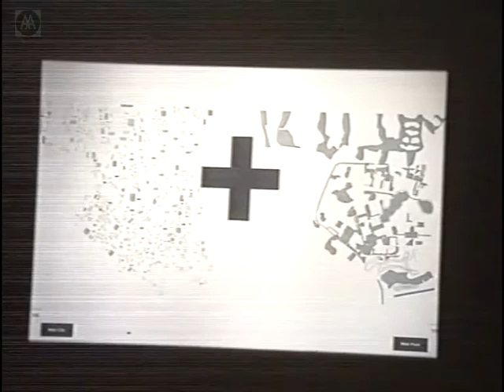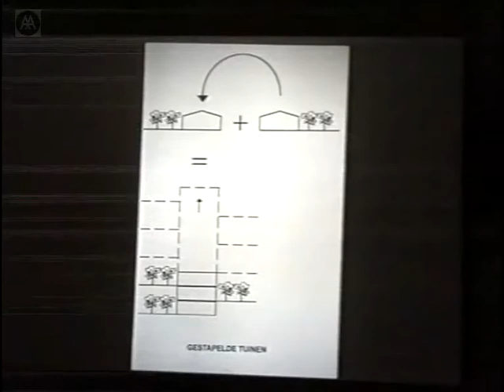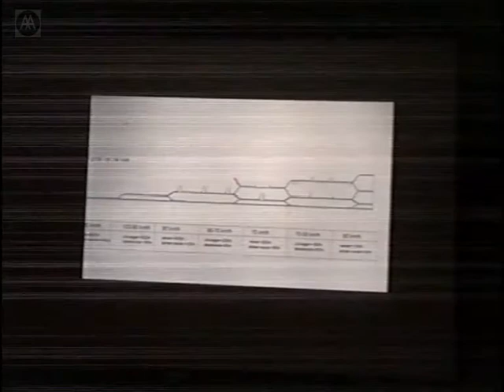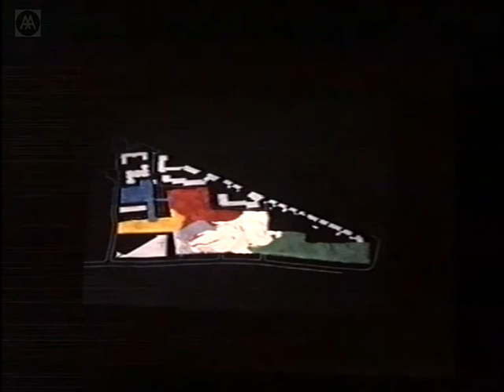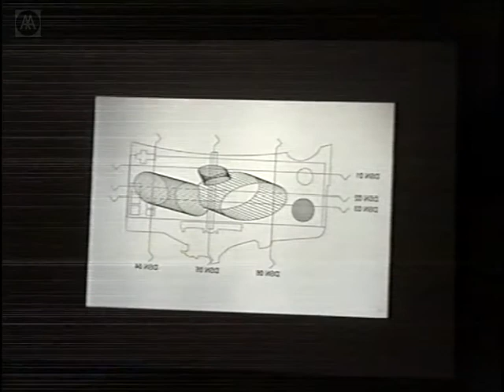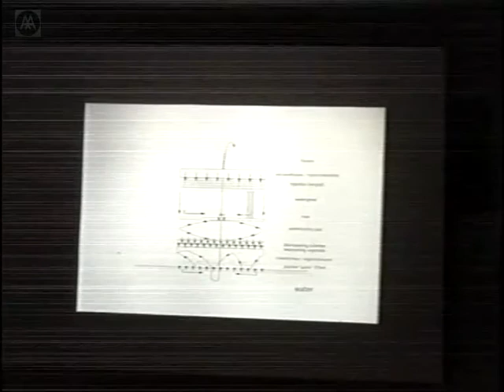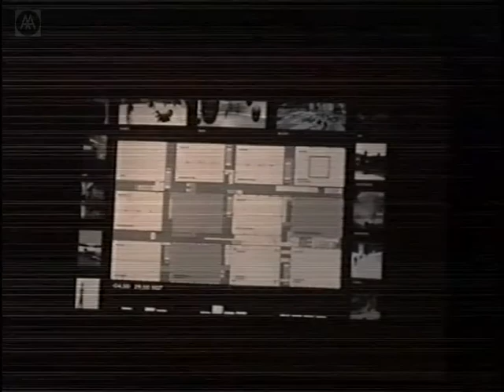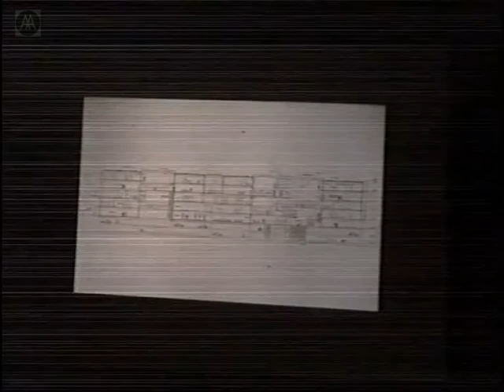Nathalie De Vries - MVRDV Fresh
MVRDV have come to be recognized for their distinctive solutions to the problems posed by site limitations and building constraints. These solutions are integral to the concern for compactness that lies at the heart of their practice.

Nathalie de Vries from MVRDV discusses some of the practices recent projects.

NB: Slightly fuzzy image. Cuts out during Q & A.